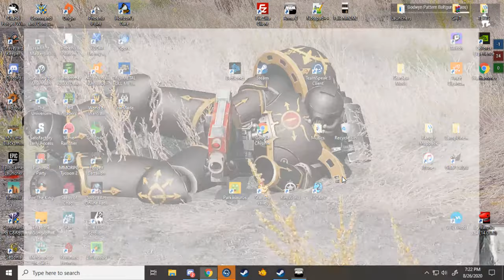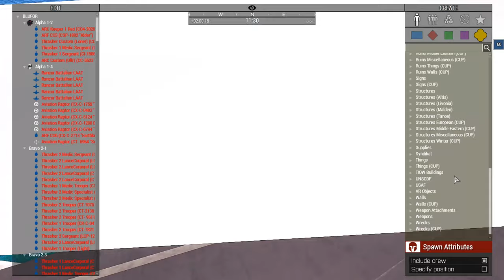Rancor Funop | Miller's Missile Crisis